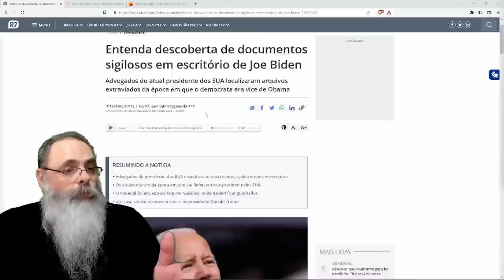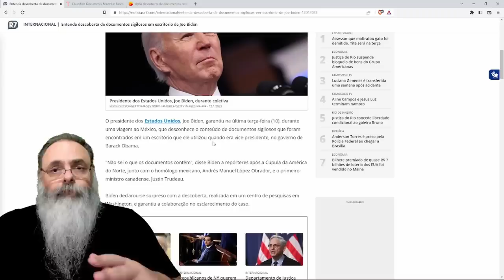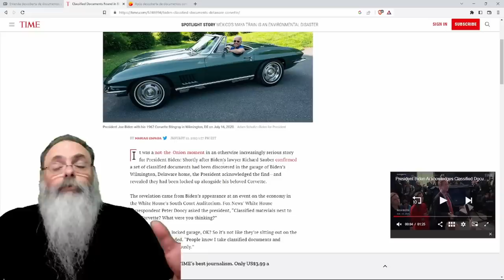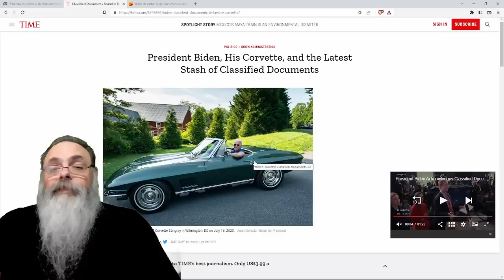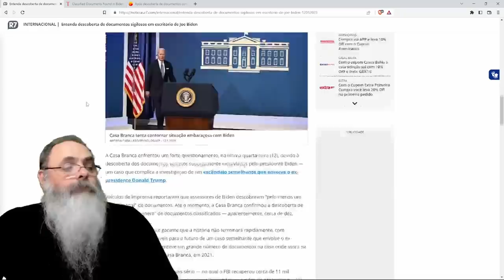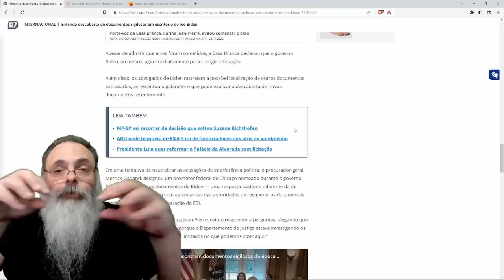DOCUMENTOS CONFIDENCIAIS da administração OBAMA são ENCONTRADOS em GARAGEM do BIDEN e OUTROS LUGARES